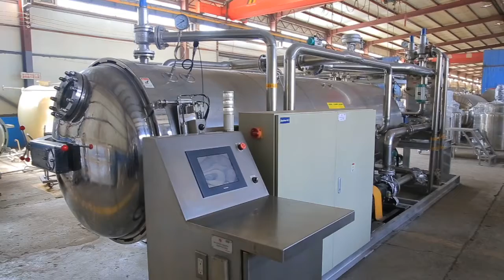autoclave &sterilizer retort